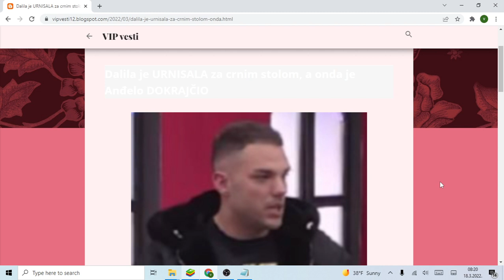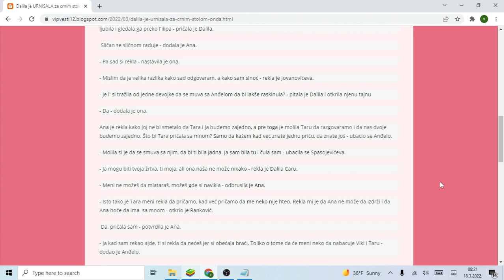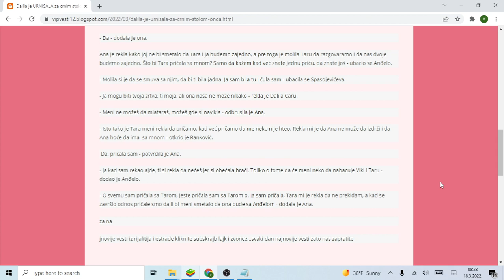Dalila je URNISALA za crnim stolom, a onda je Anđelo DOKRAJČIO